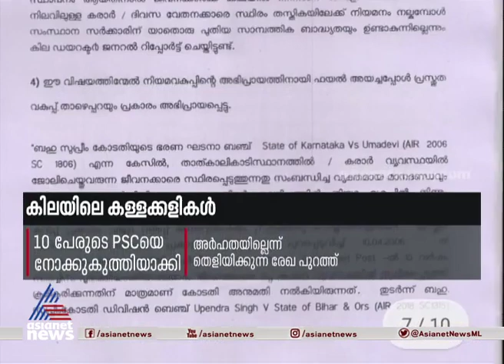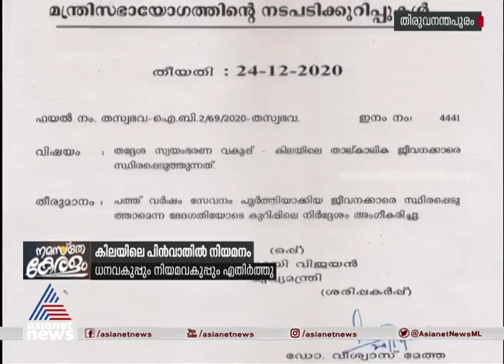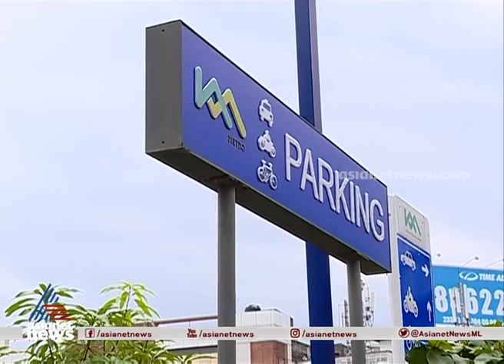Namaste Keralam 10 Jan 2021